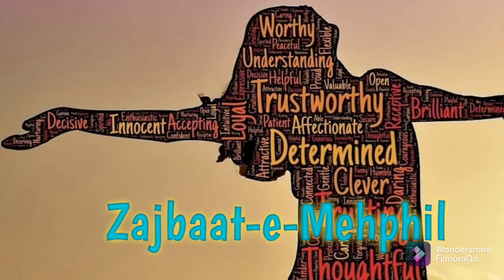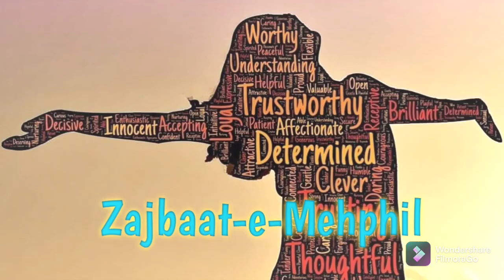Jazbaat-e-Mehphil Dosti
Hi,I am Meenakshi Ahuja . I like reading Hindi poems and Shayari and I would like to share my favorite ones with you all. 😊
Also, neither the clips used nor the poem/Shayari is mine.
But the editing and the voice used is mine and I do not permit anyone to copy my work Thanks 😊